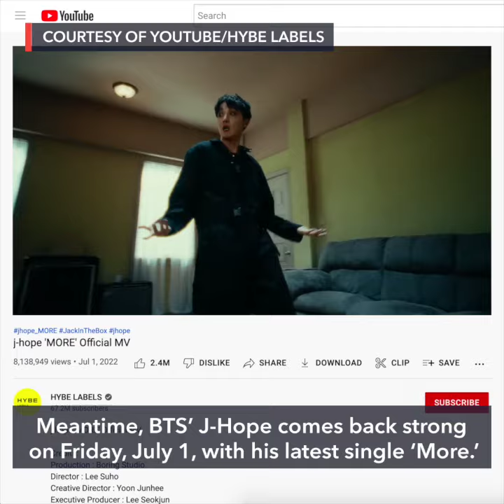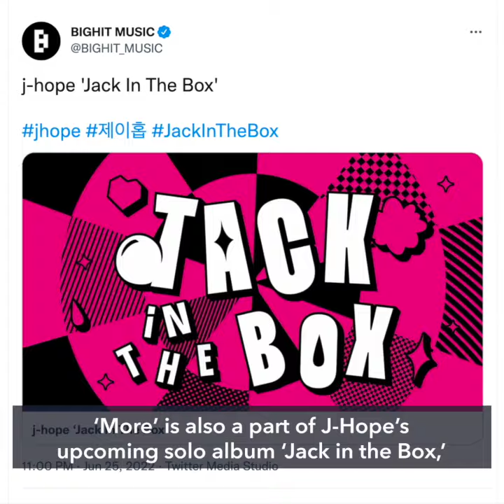Tom Hiddleston and Zawe Ashton are expecting first child; BTS’ J-Hope drops new single “More”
More videos on Rappler “Loki” star Tom Hiddleston and actress Zawe Ashton are having a baby together. Meantime, BTS’ J-Hope comes back strong on Friday, July 1, with his latest single “More.”

Full story Follow Rappler for the latest news in the Philippines and around the world.